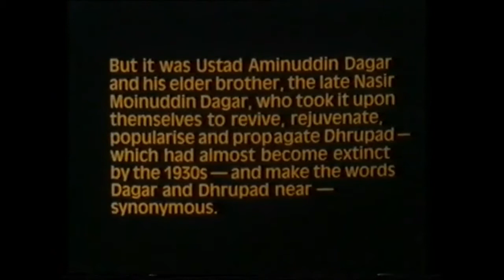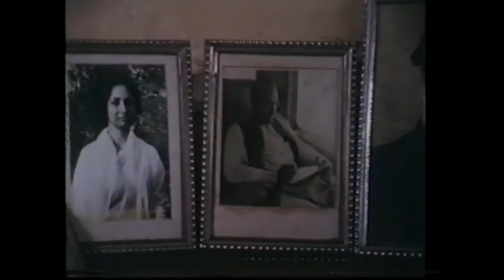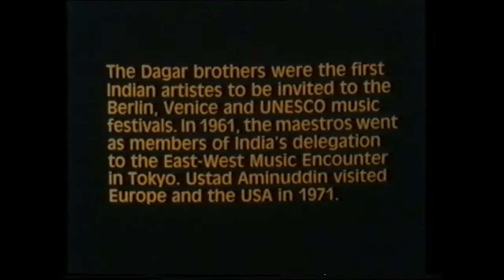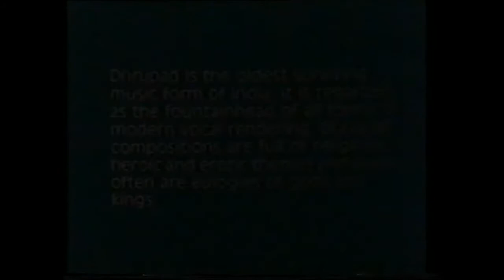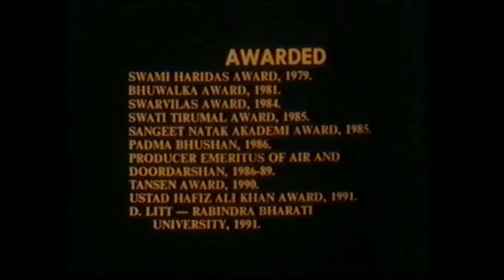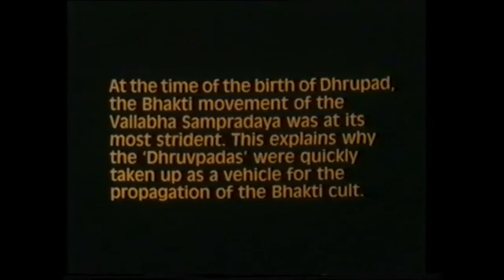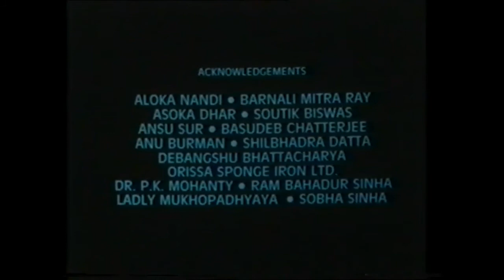Documentary on Ustad Nasir Aminuddin Dagar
Copyrights belong to the original titleholders..